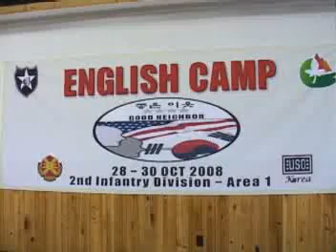US Army Korea: Local Korean children take part in USO English Camp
To learn more about living and serving in Korea with the US Army, visit our official

Whether you are fresh off of active-duty, a military spouse or a seasoned professional, you will find a career with the U.S. Army in Korea both challenging and inspiring.  If you ready to join an award winning team and embark on the adventure of a lifetime, you can learn more about living and working in Korea

Photos from the US Army in Korea can be viewed

Published for those serving in the Republic of Korea - an assignment of choice.

About this video: Barriers exist in all facets of communication, especially amongst different nations.  In order to maintain a strong alliance between the US and the Republic of Korea, both nations must find creative ways to battle the communication barriers caused from different languages and culture.